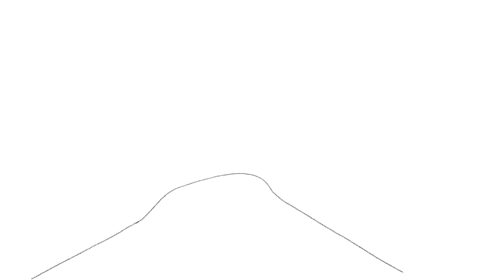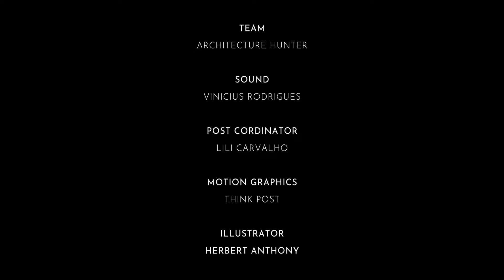Behind Address: The Concept of a Building in the Heart of São Paulo.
Designed by Aflalo/ Gasperini Aquitetos and Fernanda Marques, Address in the new building by the two renowned architectural firms. It is located in the heart of São Paulo, in a neighborhood that has been planned regarding the Garden City movement concept. The strategic and noble location stands out for the beauty of its green and tree-lined streets, bringing together unique features that make it complete and exclusive. Dive into Behind Address, with the concept explained by the professionals involved in it.

Presented by AAM Incorporadora & ONNI
Project: Address Jardins
Architecture: Aflalo/ Gasperini Aquitetos
Interior Design: Fernanda Marques
Build: AAM Incorporadora & ONNI
Location: São Paulo, Brazil
Cover Image: ESPHERA VIRTUAL
Illustrator: Herbert Anthony
Film: Architecture Hunter